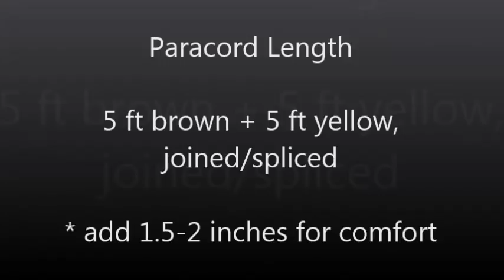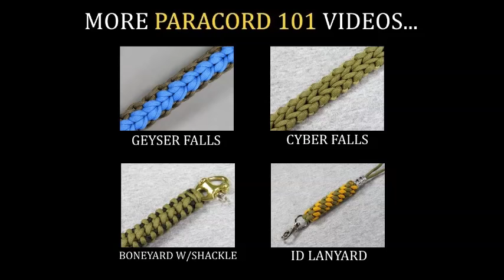How to make an Shark Jaw Bone Variation Paracord Buckle Bracelet Tutorial (Paracord 101)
Shark Jaw Bone Paracord Bracelet (Paracord 101)
original design by "Unknown": posted on FB: Parachute Cord Crafters

*** BOOK LINKS ***
Outdoor Paracord!

Paracord 101

Prepper Paracord

Paracord!